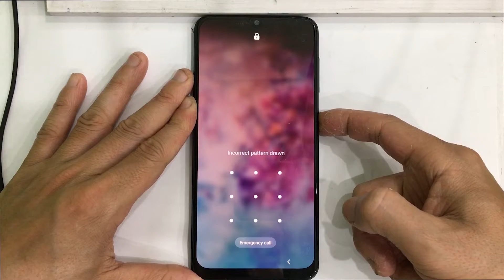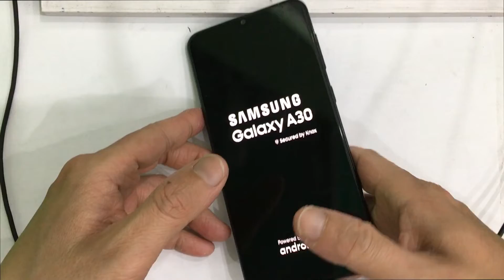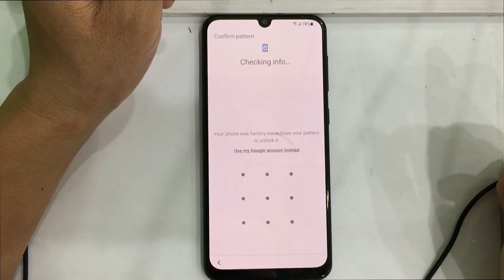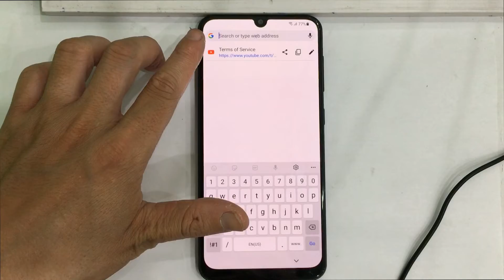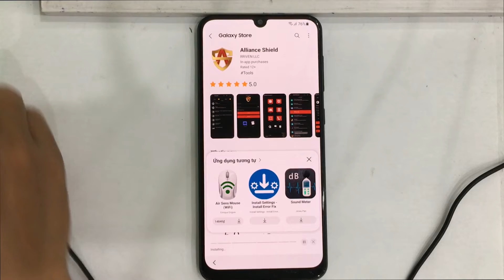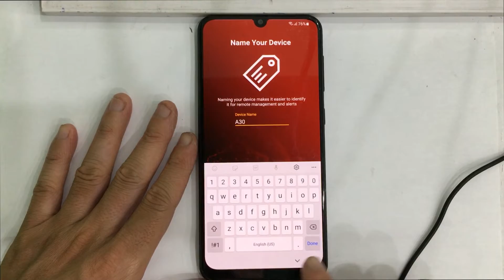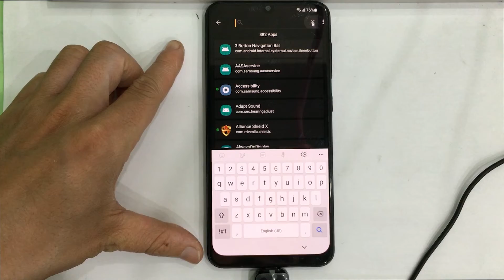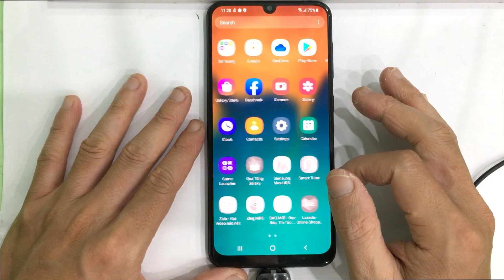Hard Reset and Bypass FRP Google Account Samsung Galaxy A30 without PC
Hi guys Today i show you how to Bypass FRP Google Account Samsung Galaxy A30 (SM-A305F) android 11 without PC.